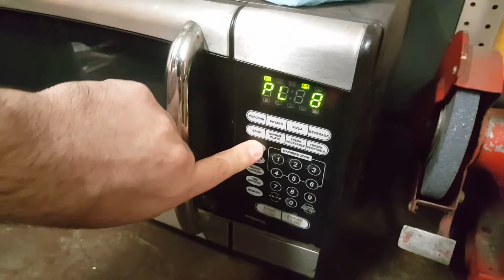Feeling Disjointed [Ep34]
When your schedule is always jam packed, you go through these periods where it all just blends together. I've been trying to carve out personal time while still keeping up the work schedule and its coming along.

I really enjoy being able to create and complement my moving images with these great tracks. If I use them, I truly enjoy them so please support them and check them out!

More info on music I used is here:

0:00-0:24

1:00-2:32
Otis McDonald - Find My Way Home

2:41-3:40

5:58-8:14